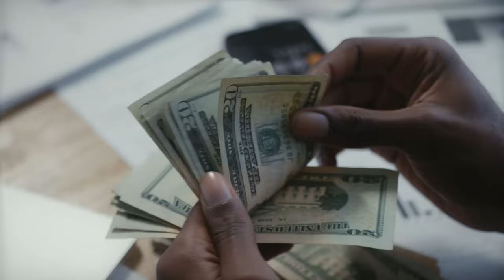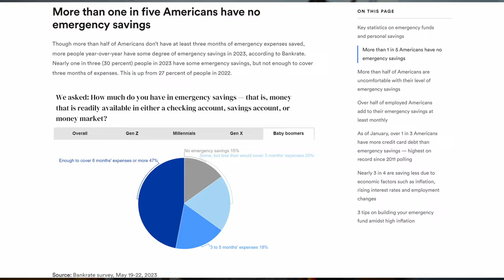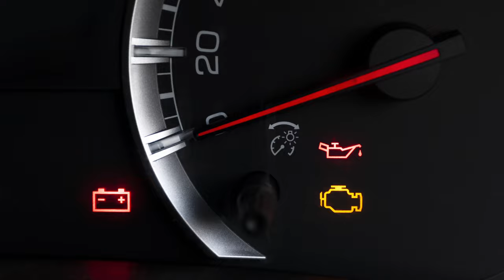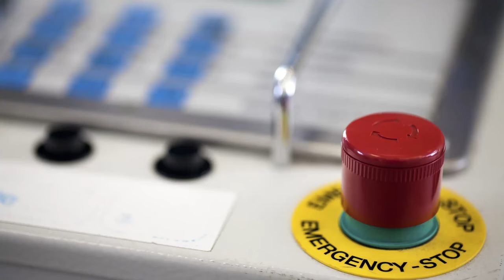How Much Money Should I Have In An Emergency Fund?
Today we talk about the harsh truth of emergency savings in America. You won't believe how little the average American has saved up for unexpected financial crises. Join us as we explore the importance of budgeting and share tips on how you can start building your own financial safety net. Let's work towards a more secure future!

*I have received a few comments disagreeing with my addition of a 401k on this list. The decision to include a 401(k) on the list acknowledges the reality that individuals may face unforeseen circumstances where they need quick access to funds. It's essential to promote awareness of alternative, more favorable options for financial emergencies while recognizing that not everyone may have those alternatives readily available.*

Time Stamps
03:00 - Categorize What You Consider Emergencies
03:22 - Budgeting
04:13 - 401K
04:54 - Roth IRA/Traditional IRA
05:18 -  Insurance